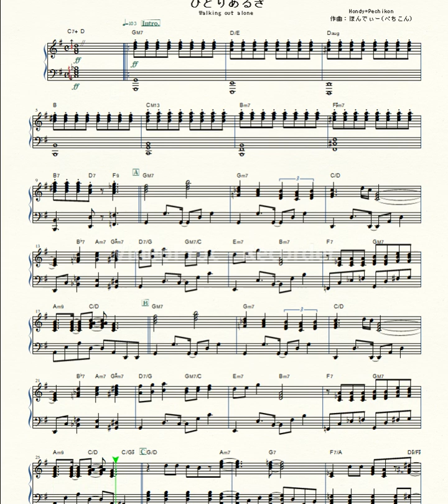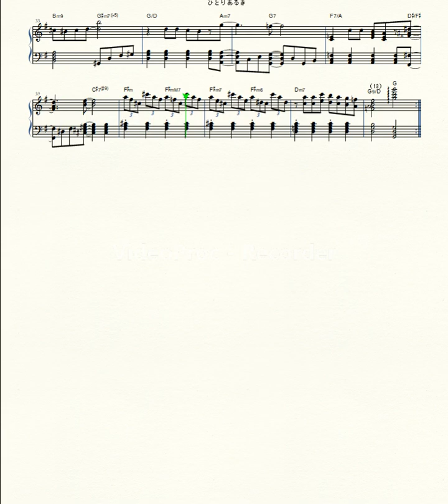【High School Days】ひとりあるき (Walking out alone) (original score)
おばんです。Hi what's up.
ほんでぃー(ぺちこん)です。My name is Hondy＝Pechikon.